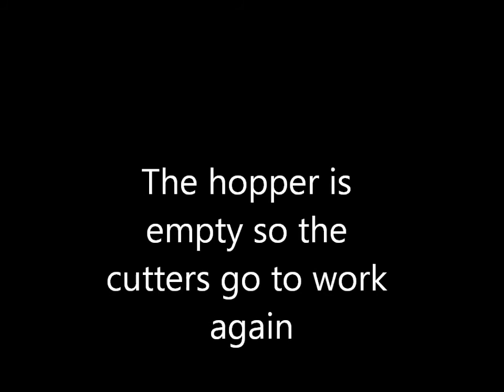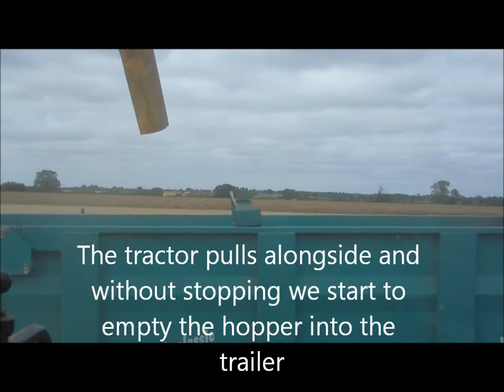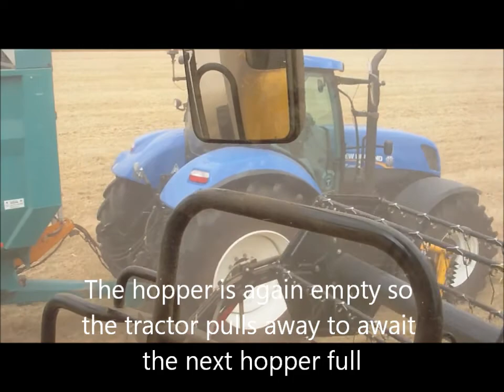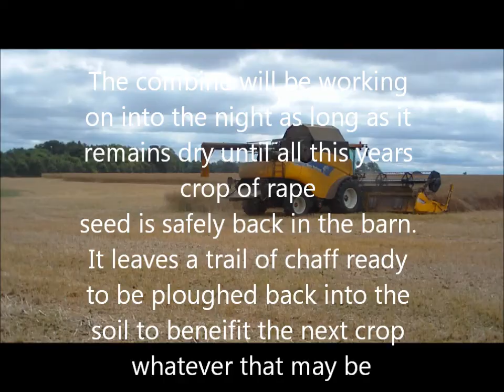View from the cab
A ride in the cab of a combine harvester as it brings in a crop of oilseed rape and empties the hopper into a trailer on the move